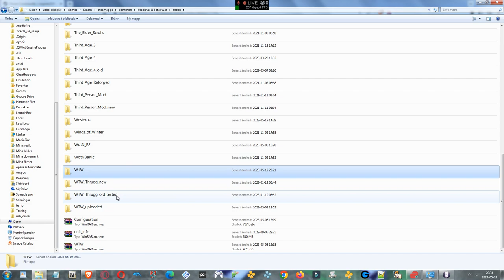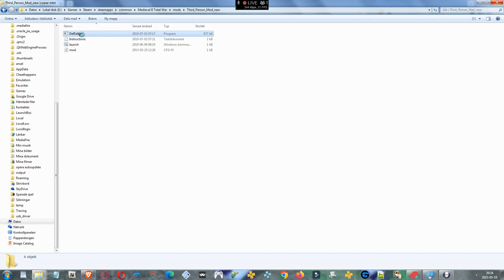Tyrande Conquers the Crossroads! - Warcraft: Total War (Night Elves) #09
I'm restarting my Let's Play started in February 2019 as the Kaldorei or the Night Elves in the Warcraft Universe. Back then I had only played and uploaded two videos, one at 55 minutes and one at 47 minutes.

In those videos I had conquered three Ruins from the Naga and also fought one giant battle against the Naga on the road to their Capital Eldareth. I did play the Reign of Chaos-Campaign.

In the new version I'm also playing the RoC-campaign, but unlike back then the Naga faction is no longer present on the map in this campaign - so the enemies are the Horde, the Burning Legion, the Ahn'Qhiraj faction and the Farraki Trolls in Kalimdor.

The former Naga areas have been made into villages if they weren't already and are inhabited by Murloc rebels.